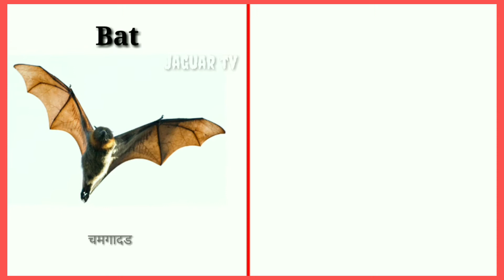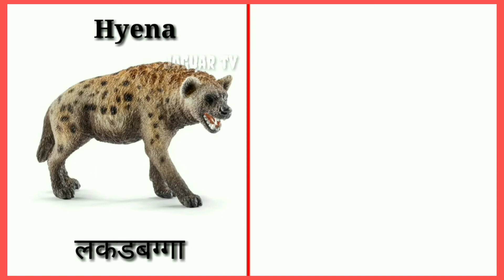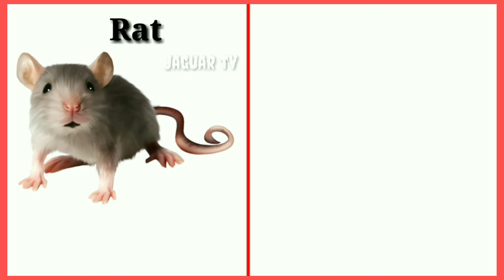Animals names A to Z with alphabetical order || English to Hindi || Hare and hyena